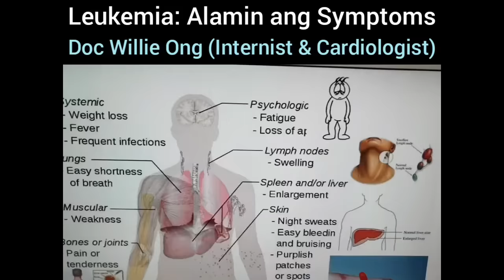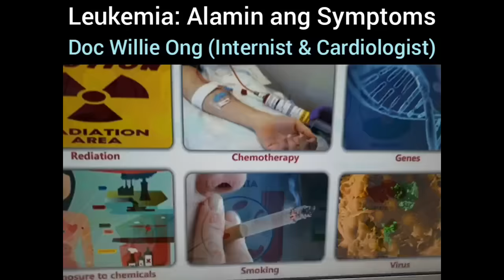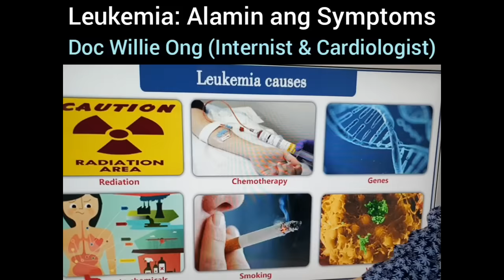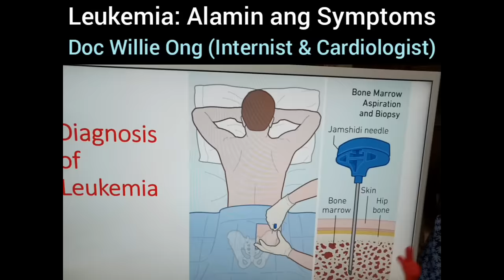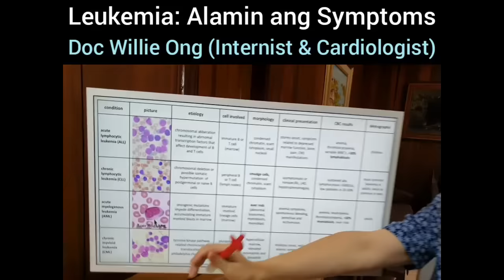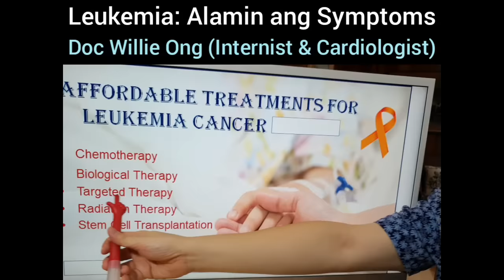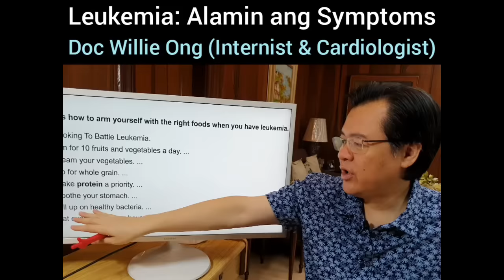Leukemia Warning Signs: Alamin ang Sintomas – by Doc Willie Ong #973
Pumanaw ang sikat na Vlogger Emman Nimedez dahil sa Leukemia.
Leukemia Warning Signs: Alamin ang Sintomas
Tips by Doc Willie Ong #973

1. Ang leukemia ay isang kanser sa dugo. Puwede maapektuhan ang bata at matanda.
2. Ang sintomas ay lagnat, namayat, laging pagod at nagpapasa. Ipasuri ang CBC sa dugo.